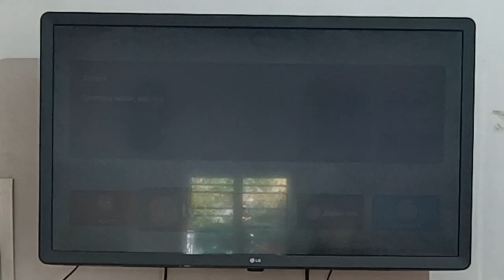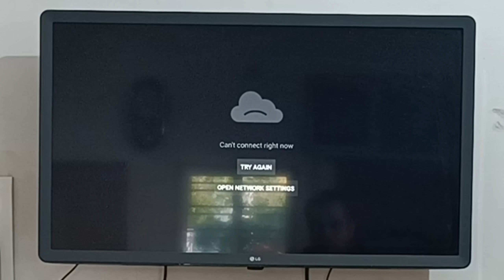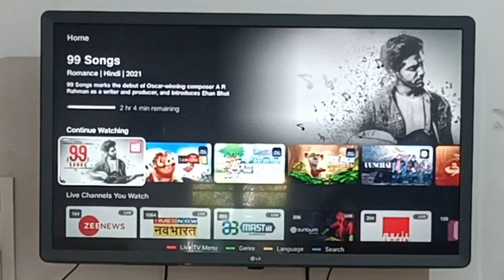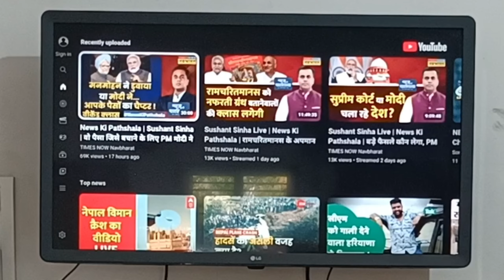How to connect jio fiber wifi in setup box | jio tv setup box not working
Hi dosto,
  iss video mein aapko batane wala hu jio fiber setup box me wifi kaise Connect kar sakte hai or jio tv kaise play kar sakte hai

🔳 Boya mic 👇
🔳Redmi note 10 pro 👇
🔳 Realme Narzo 50 pro 👇
🔳Digitek tripod 👇
🔳Maino mic 👇

Video Topics Covered :-
jio fiber box setup
Connecting Jio Set-top box to Jio Fiber using Wifi
Jio Wifi Fiber
Tv connect tv with wifi Fiber

For businesses equiry :-
My telegram group name Desi Itech :-